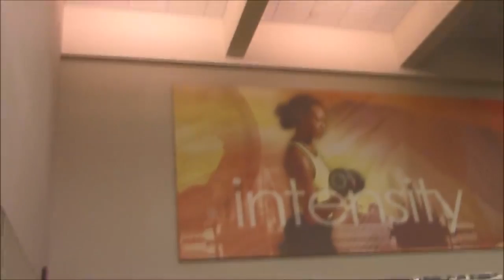Jason Genova training legs with Big Lenny, 4plates squat, delusion | Ric flairening edit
LEAVING SANITY BEHIND EPISODE 4